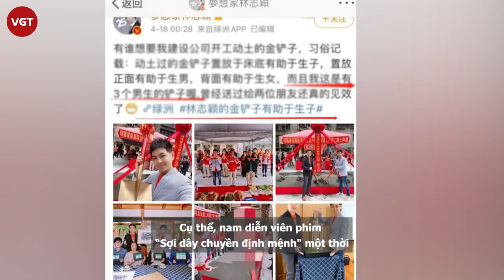Lâm Chí Dĩnh bị tố nói dối, cố tình khoe khoang gây sự chú ý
Mới đây, cộng đồng mạng trực tiếp lên tiếng, bày tỏ sự không hài lòng đối với dòng trạng thái gây tranh cãi của Lâm Chí Dĩnh.